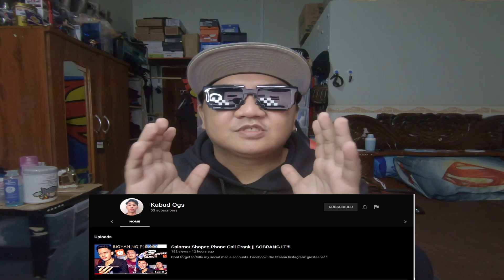Bagong Pasabog at Nike Air Force 1 Unboxing |Kuya M Vlogs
Wazzup mga Ka MM….

May bagong pasabog si Kuya M Vlogs, Panoorin nyo

at Unboxing ng Nike Air Force 1 InsideOut

Please do not forget to watch all my videos on my...

MORE SNEAKERS PRIZES AND 1K PESOS WINNERS.

TEAM MM ROAD TO RICHES…